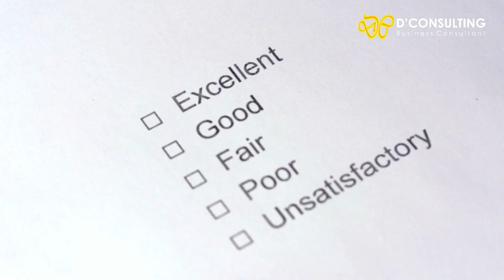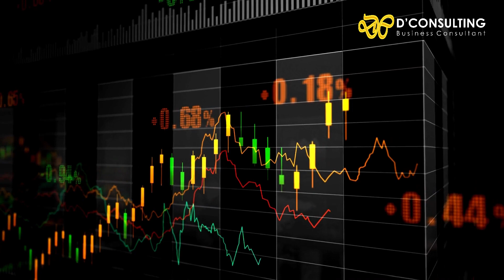5 ALASAN UTAMA BISNIS BANGKRUT PADA TAHUN PERTAMA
Tidak sedikit pengusaha pemula yang mengalami gulung tikar di tahun pertama. Bisa jadi mereka kurang memperhatikan poin-poin di atas.

Menjadi seorang pengusaha memang banyak sekali tantangannya, demi keberlangsungan bisnis itu sendiri. Jika ingin usaha kita bertahan, setidaknya ke-lima poin diatas harus betul-betul kita kuasai ya, sobat bisnis.

Semoga dengan adanya video ini bisa bermanfaat untuk para pengusaha pemula bisnis.

Video series gratis "10 Sukses Menerapkan SOP di Dalam Perusahaan" klik link berikut: